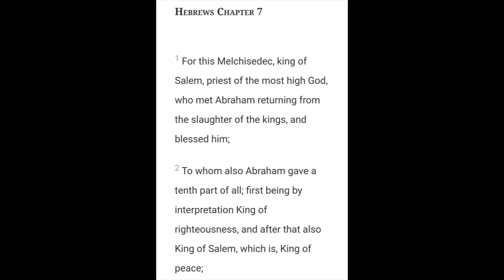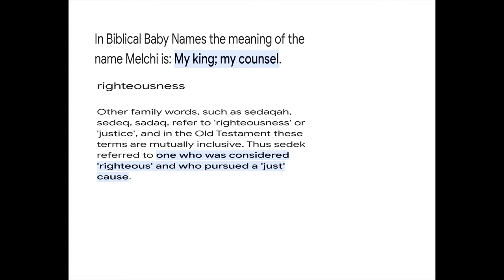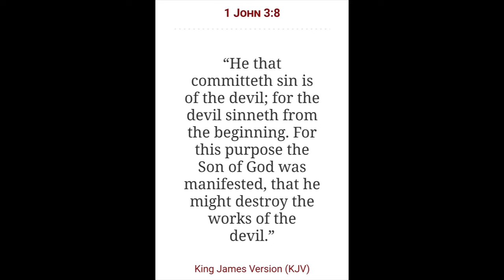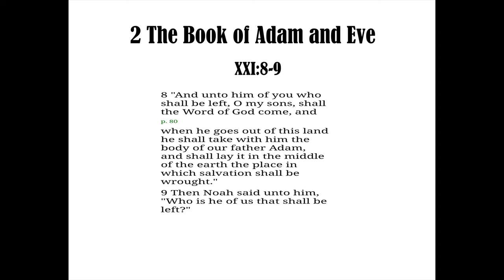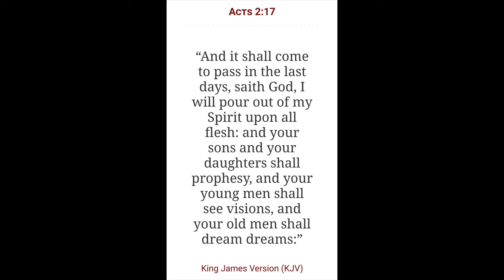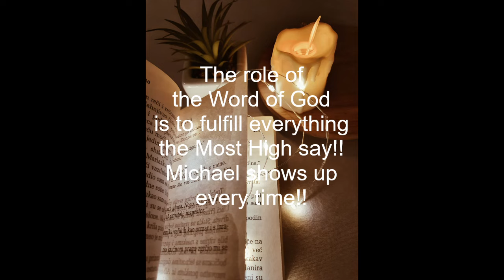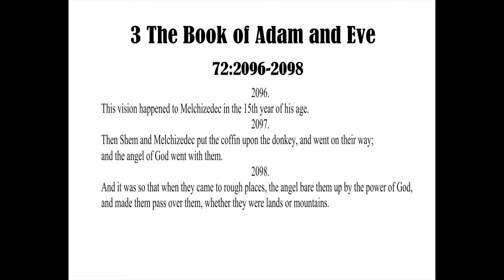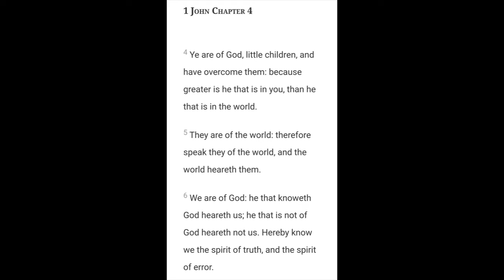The Unmasking of Melchizedek Part 2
2 Chronicles 7:14

Open Diary